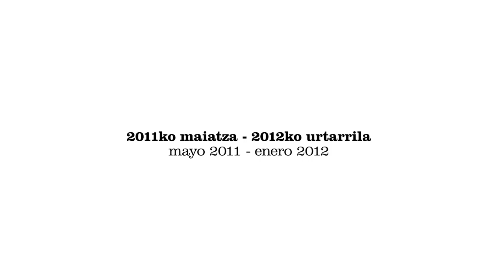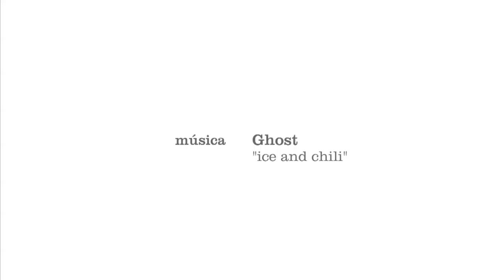Fundación Germán Sánchez Ruipérez + Banana Asylum. Centros culturales en la niebla.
Proyecto realizado por Conexiones improbables con la Fundación Germán Sánchez Ruipérez y el colectivo Banana Asylum.